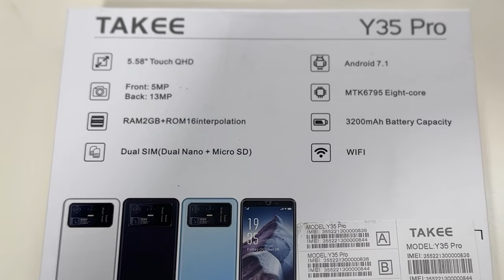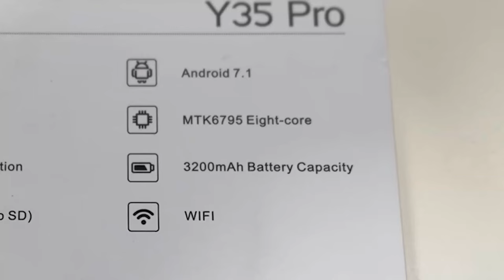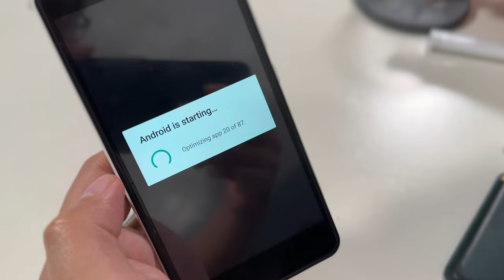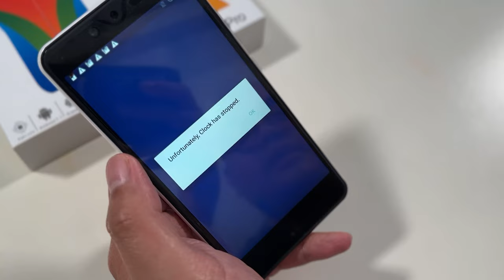Sulit nga ba? Cheap smartphone on Lazada, Takee Y35 Pro!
In this episode, nagreview ang mga Tech Titos ng isang. uhhh... special na smartphone!

Snippets:
Monkeys Spinning Monkeys

The Wedding Singer
Somebody Kill Me Please

Bobby Barbers: Parak (1997)
Viva Entertainment